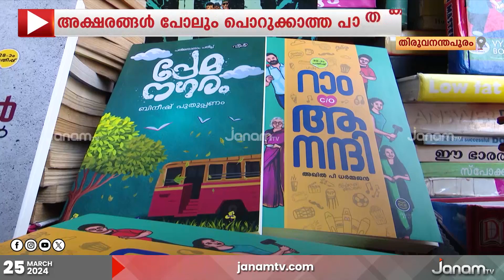സ്‍മാർട് സിറ്റിയുടെ പേരിൽ തിരുവനന്തപുരത്തെ അക്ഷര ഇടനാഴികൾ ഇല്ലാതാക്കുന്നു | BOOKS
സ്‍മാർട് സിറ്റിയുടെ പേരിൽ അക്ഷര ഇടനാഴികൾ ഇടിച്ച് നിരത്തുകയാണ് തിരുവനന്തപുരം കോർപറേഷൻ. കഴിഞ്ഞ മൂന്ന് പതിറ്റാണ്ടായി പാളയം പബ്ലിക് ലൈബ്രറിയ്ക്ക് സമീപമുള്ള വഴിയോരത്തെ പുസ്തക ശാലകളാണ്  മാറ്റി സ്ഥാപിക്കാൻ മറ്റൊരു സ്ഥലം നൽകാതെ നഗരസഭ കുടി ഒഴിപ്പിക്കുന്നത്. അക്ഷരങ്ങൾ പോലും പൊറുക്കാത്ത പാതകം.

NEWS ANCHOR : KRISHNA PRIYA